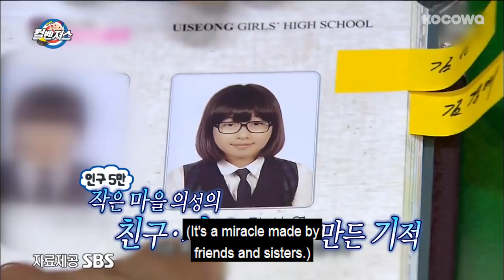"Young Mi, do you want to try curling?" [Infinite Challenge Ep 561]